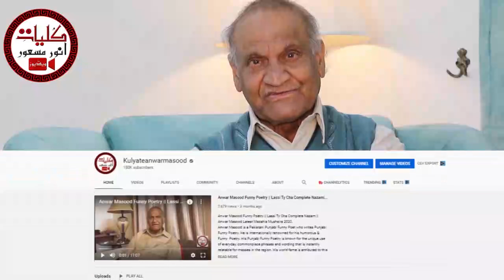Anwar Masood Funny Poetry || Urdu Ghazal Shakh e Missgan || KulyateAnwarMasood Special Poetry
Anwar Masood is a Pakistani Punjabi Funny Poet Who Writes Urdu Punjabi Funny Poetry. He is Internationally Renowned For His Humorous & Funny  Poetry. His Punjabi Funny Poetry is known for the Unique Use of every day, Commonplace Phrases, and Wording That is Instantly Relatable for Masses in the Region. His World Fame is Attributed to This Colloquial Use of Punjabi and Urdu Language. Numerous of His Punjabi Funny Lines and Phrases Have Actually Become a Figure of Speech in Everyday Conversations. The Most Prominent Feature of His Expression is The Poignancy Buried Deep Under The Humor Making His Poetry One of its Kind. The Nuance of Tragedy in His Poems is a Reflection of Social Injustice, Discriminations, And Personal Misfortunes of His Characters. This is Why He, Himself Commented: “Real Laughter is One That Sheds Tears When Squeezed”
To Join Anwar Masood On Facebook :